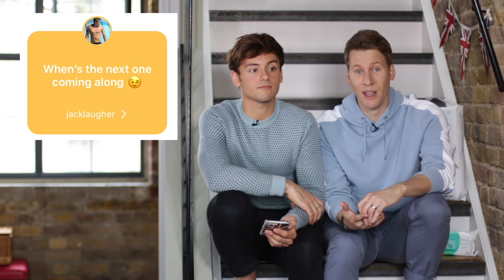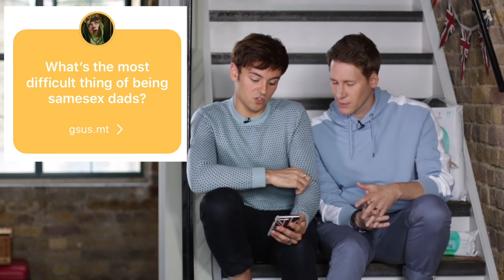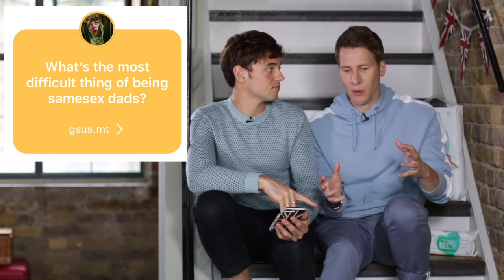The Papa & Daddy Q&A I Tom Daley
Thank you for all of your questions! We have had the best time being Dads and we are so excited for our future as a FAMILY!

Should we do another Q&A soon? How often should I do it?